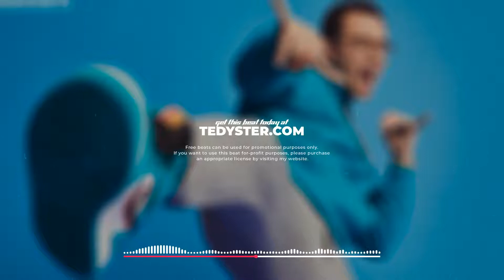Душевный классический хип хоп бит, east coast, soulful type beat Soulnation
(на сайте вы найдёте стоимость на все виды лицензий + получаете файлы мгновенно)
🎤Купить бит можно напрямую: Tinkoff, Сбер, Крипта.

бит
инструментал
минус
минусовка
битос
минуса
инструменталы
биты
beats
instrumentals
хип-хоп минус
хип-хоп бит
хип-хоп инструментал
рэп бит
рэп минус
рэп инструментал
реп минус
реп бит
реп инструментал
поп минус
поп бит
поп инструментал
рэперский бит
бит для рэпа
минус для рэпа
поп минусовка
рэп минусовка
купить бит
купить минус
купить минус для песни
купить инструменталы
купить минуса
купить минусовки
купить рэп минусовки